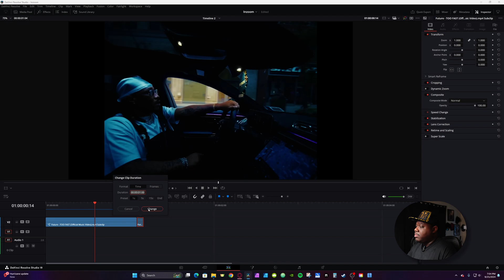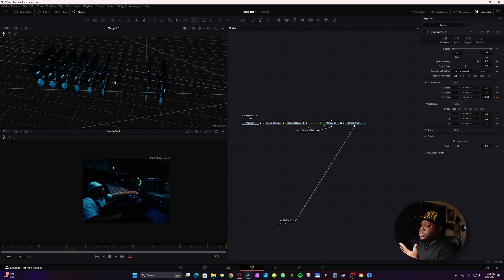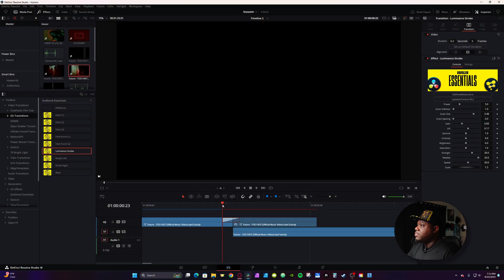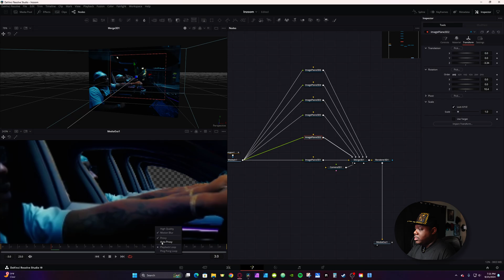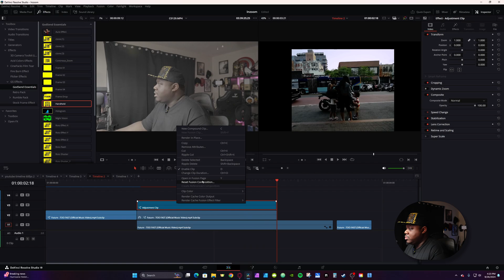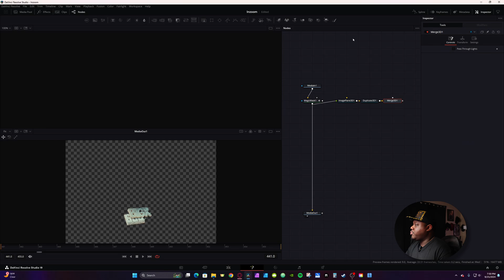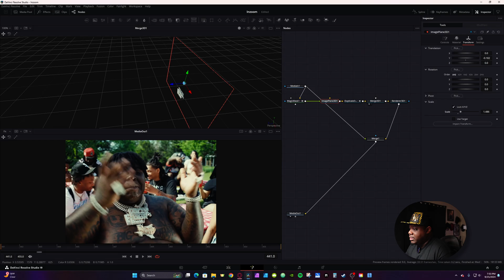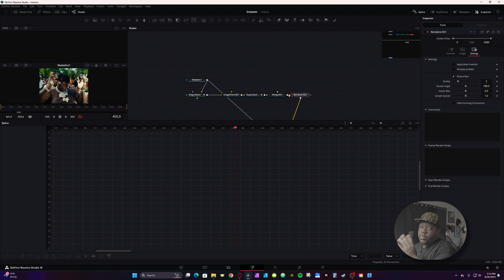2 Easy Ways to Create Infinite Zoom Effects - Davinci Resolve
2 Easy Ways to Create Infinite Zoom Effects